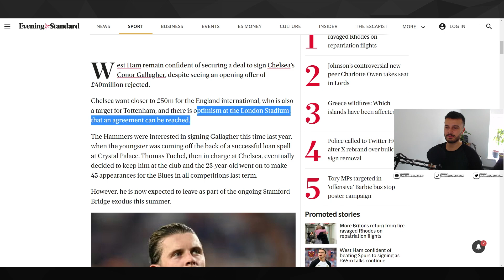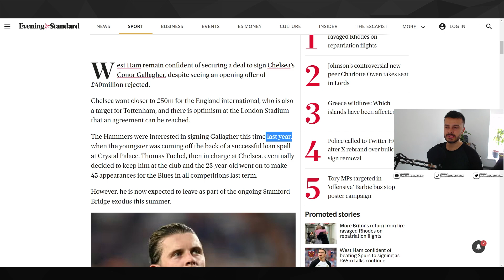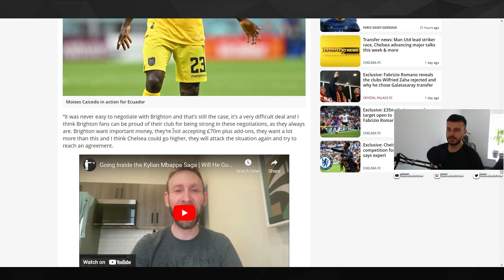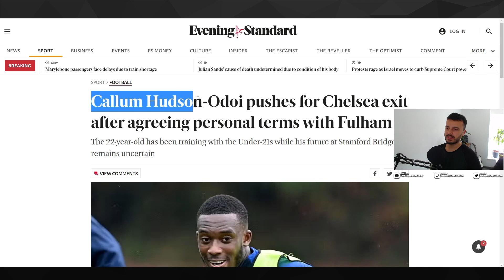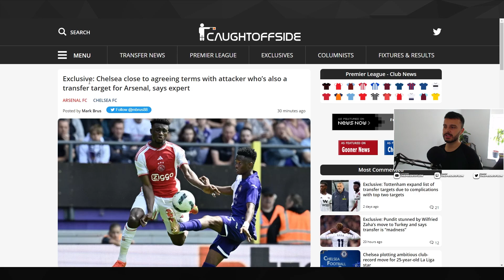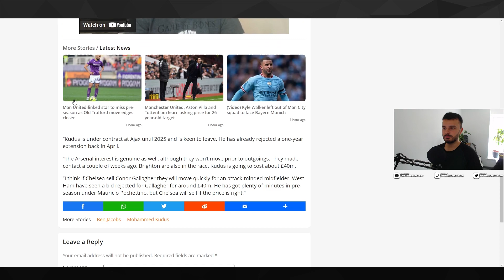CHELSEA AGREE TERMS FOR MOHAMMED KUDUS?! FABRIZIO ROMANO SAYS CHELSEA STILL IN CAICEDO TRANSFER RACE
Chelsea are reportedly close to agreeing personal terms with Mohammed Kudus in a transfer that could cost in the region of £40M.

There are also reports from Fabrizio Romano that Chelsea are still in negotiations for Moises Caicedo despite contradicting reports.